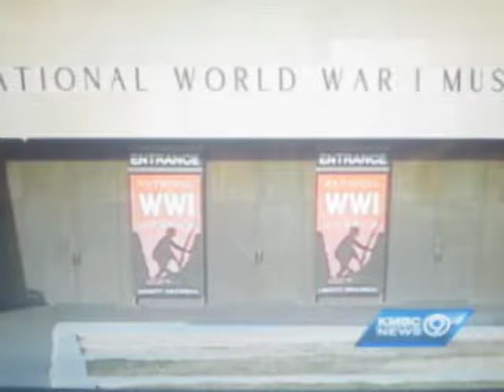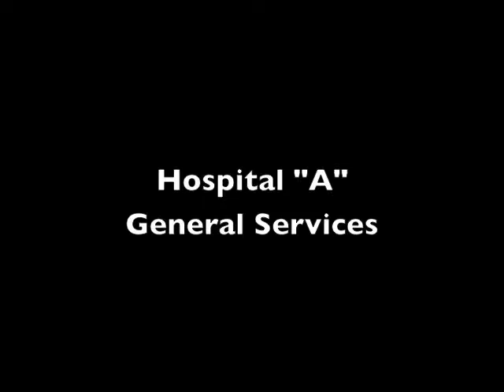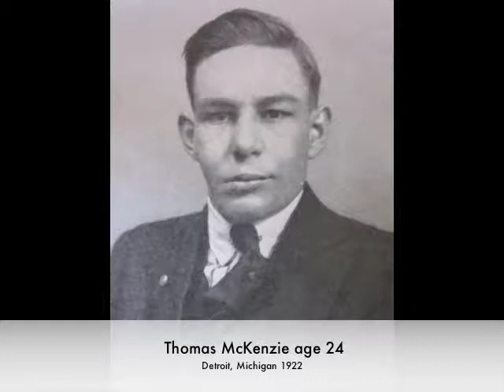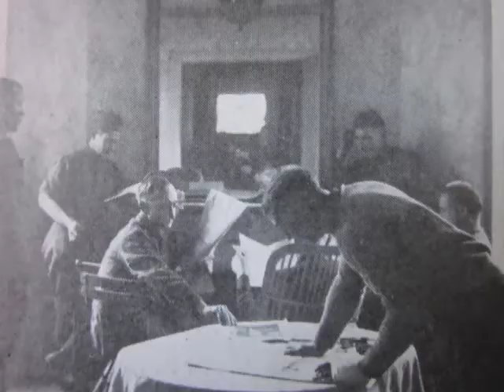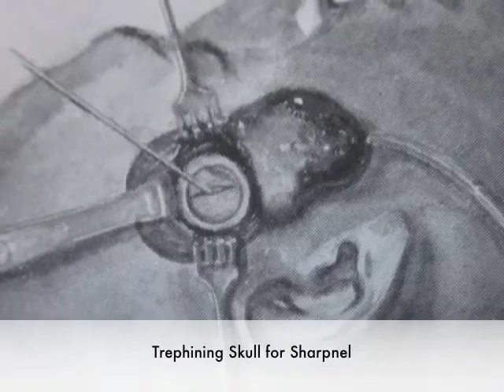Michigan's WW1 Centennial News Report April 2013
Part 2 of Base Hospital #36 from Detroit, Mi. The first 1000 bed hospital unit to arrive in France. Staffed by the Detroit College of Medicine & Surgery (Now Wayne State Medical School) and local citizen volunteers. This program looks at the organization and staff of the unit